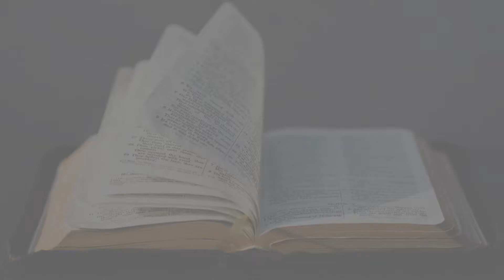Buße und Glaube - Teil 2 | Haggai Folge 55 (Willy Zorn)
Bibelstunde in Haggai: Haggai 2, 15-19

Gotte Segen  beim Anhören und Verinnerlichen!